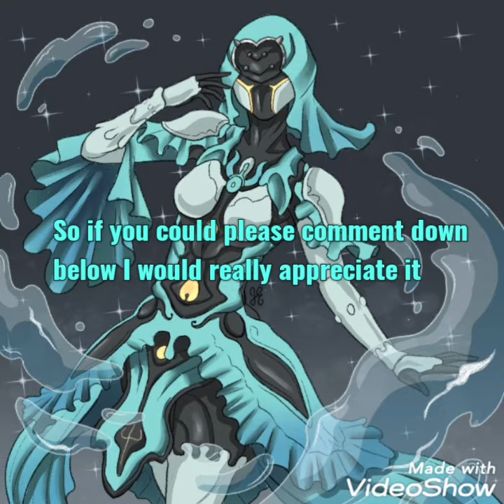I need content suggestions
Hey guys it's TK2025 and this video is a video where I'm asking you my viewers to give me content ideas I hope whatever you think of is reasonable nothing stupid ok...

The point of me asking is because I want to entertain you guys and I want to have something you guys enjoy, so please give me ideas and don't forget to subscribe if your a new viewer!!!